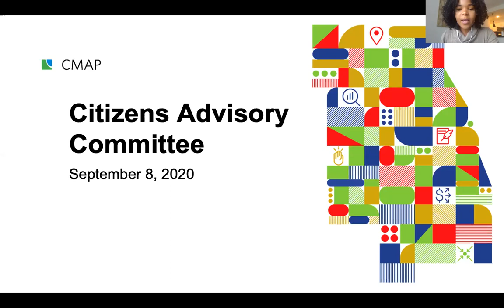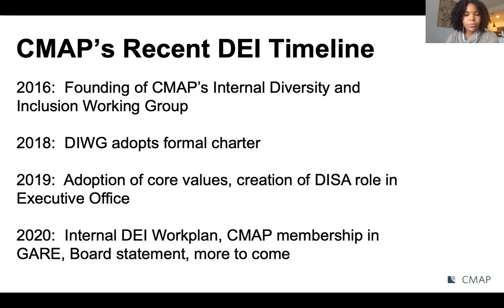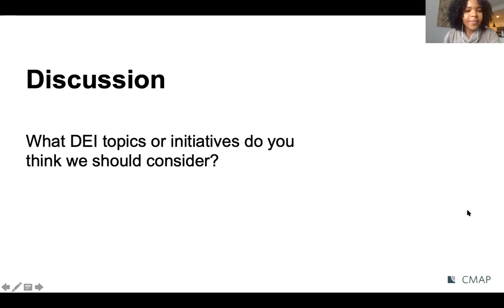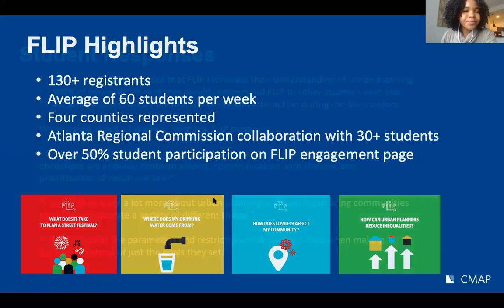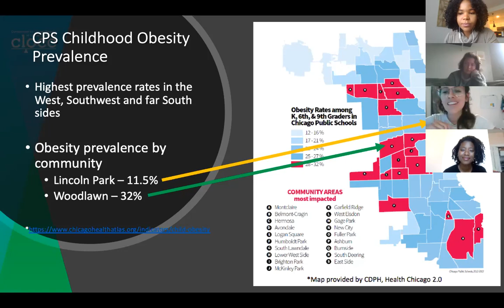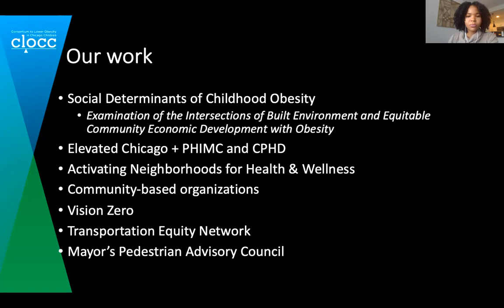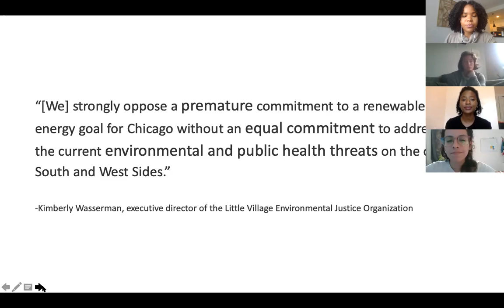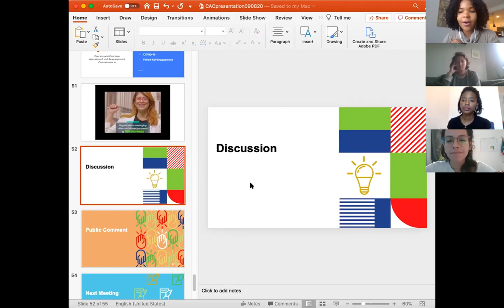Citizens' Advisory Committee Meeting 9.8.2020